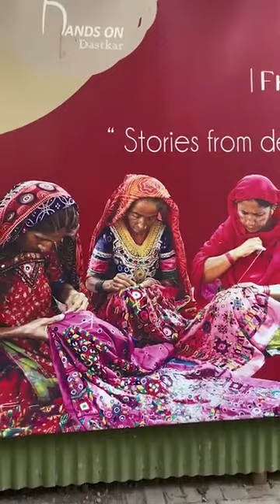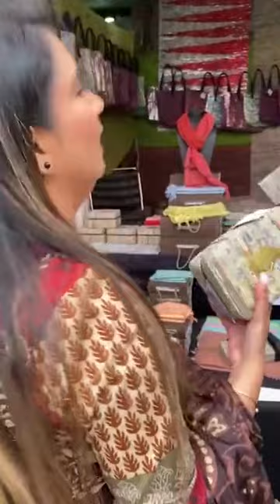Dastkar 2023 I A Walkthrough Of India's Most Colorful Handicraft Mela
Dastkar Mela is finally back in Delhi with a long list of brands. The bazar showcases art from different parts of the country. From paintings, to accessories, clothes and bags made from waste material, there are numerous things that you can buy from Dastkar. This year the festival is being organized at Chhattarpur and will continue till 30th January. So checkout the video and let us know when are you planning to visit this market?